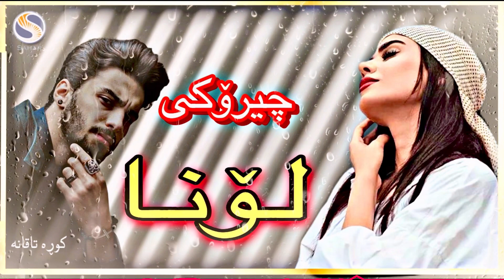عەشقە ڕاستەقینەکەی ئادەم و لۆنا